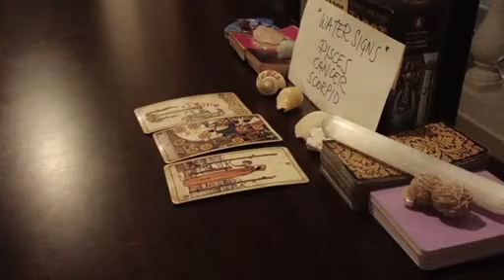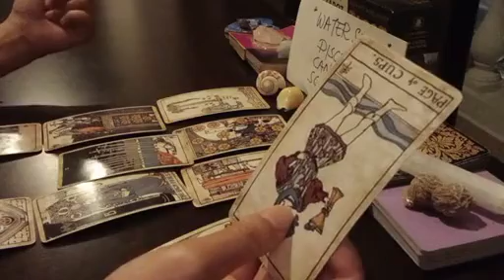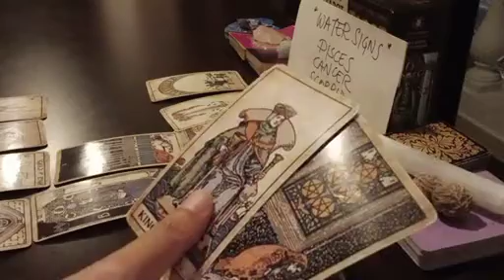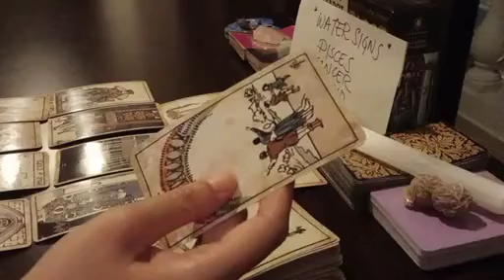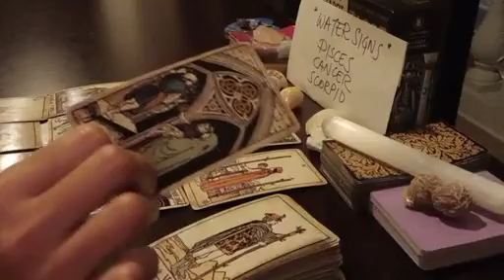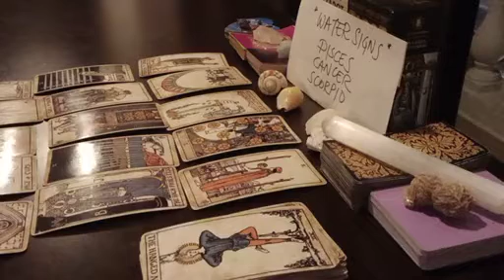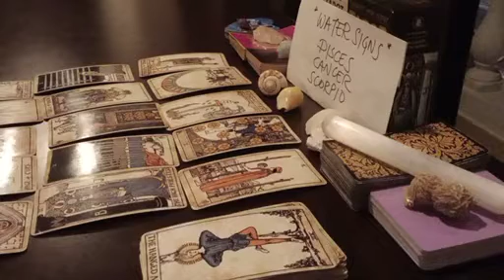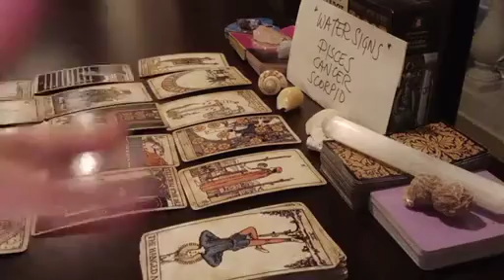PISCES 🧠 THEY'RE THINKING HEAVILY ABOUT U RIGHT NOW BECAUSE 🤯 AUGUST 2023 TAROT TODAY LOVE MONEY